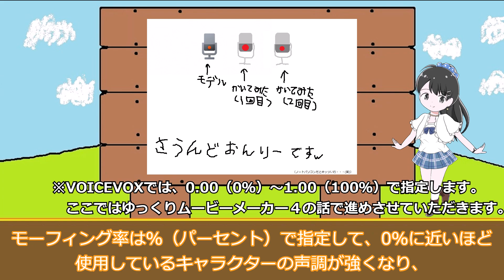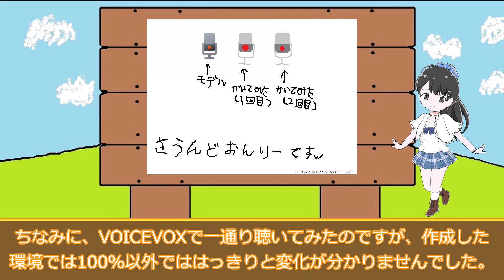声モーフィングしてみました。【雨晴はう＋冥鳴ひまりでの音声比較】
VOICEVOXのモーフィング機能、何か使える方法が無いものでしょうか・・・って思ったので、やってみました。

今回は雨晴はうさんを使って、冥鳴ひまりさんの声を混ぜてみました。
最大の問題は、スピーカーによっては無意味になってしまうことですね。
それか、聴く人の耳にもよるかもしれませんが・・・。
自分が触って分かった範囲で紹介しているので、詳しい人の動画を探してみた方が早いかもしれません。すみません。

～使用している音声～
VOICEVOX:春日部つむぎ（進行役）
VOICEVOX:雨晴はう（ベース）
　└VOICEVOX:冥鳴ひまり（モーフィング）
※使用している音声のキャラ性や設定等は無視しています。
※モーフィング音声も表記する必要があるかは分かりませんが、なんとなく載せておきます。

～動画作成に使用したもの～
ゆっくりムービーメーカー４（Lite版）